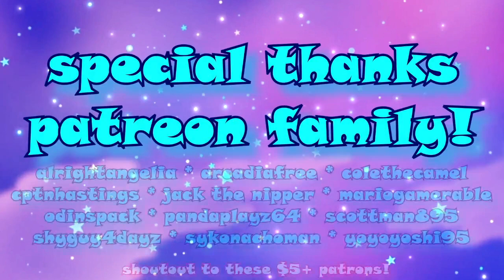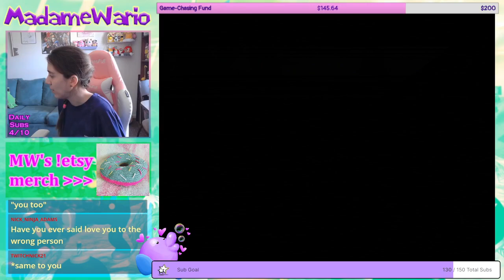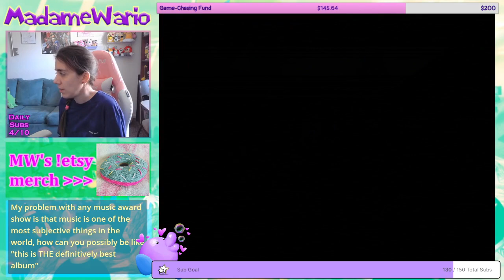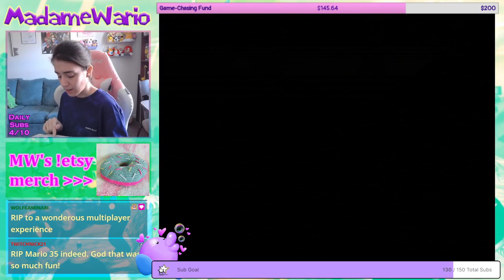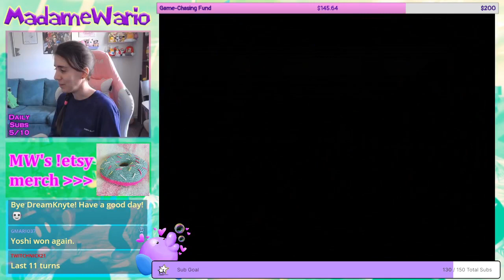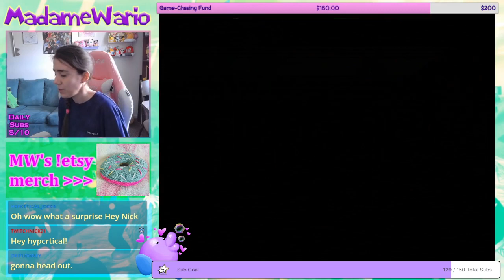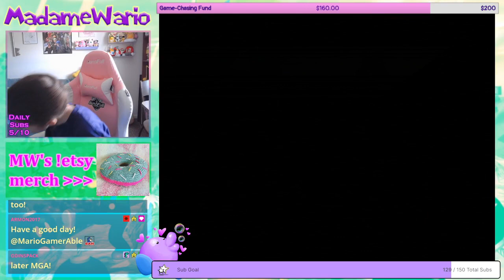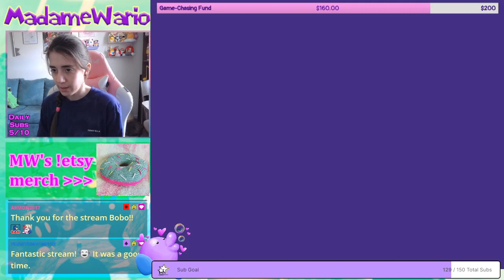🥳 Just Chatting + Mario Party Dice Patreon Challenge 🥳